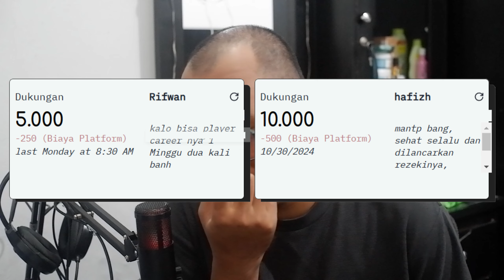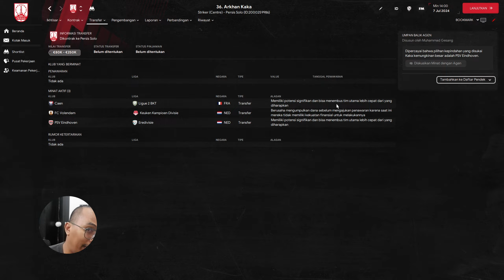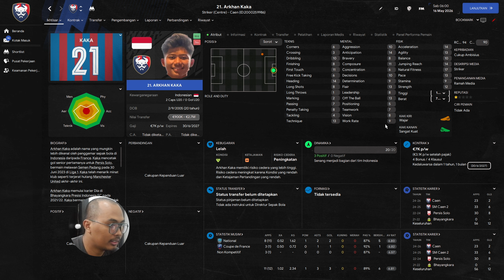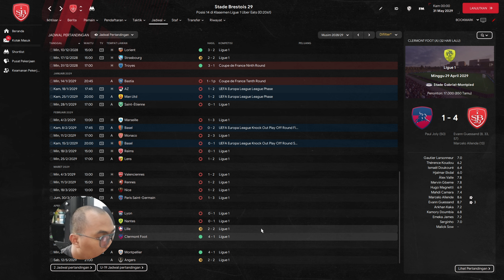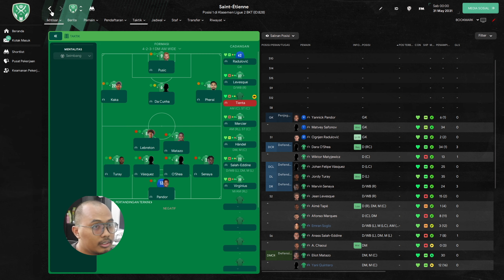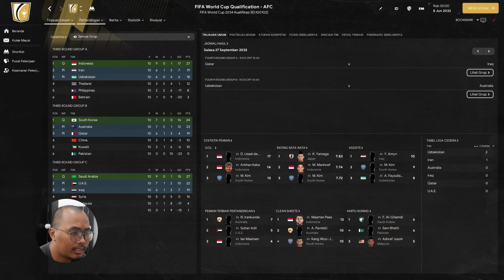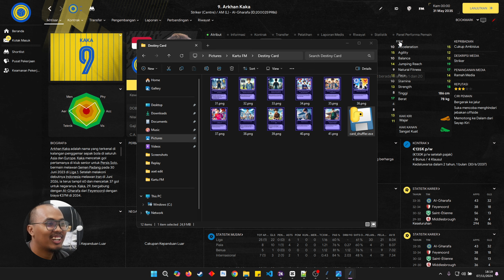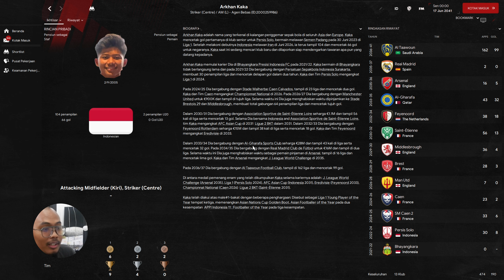Gw Jadi Arkhan Kaka di Game Football Manager 2024